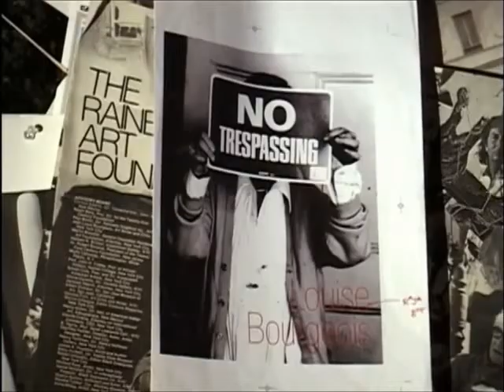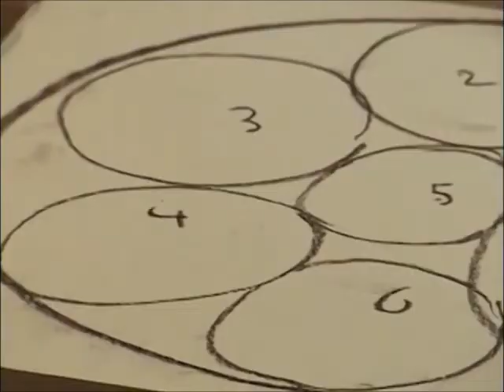Louise Bourgeois - “Fear Makes the World Go Round”